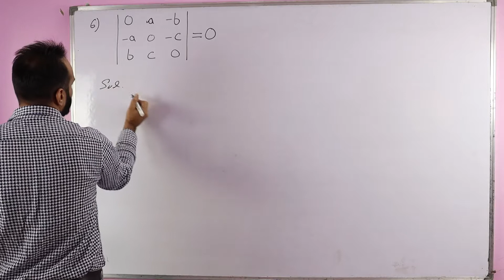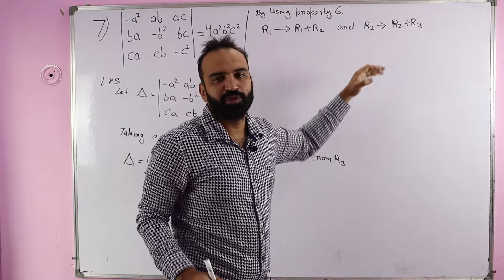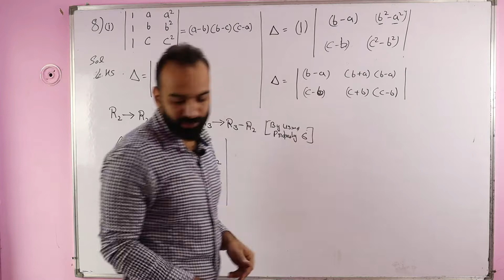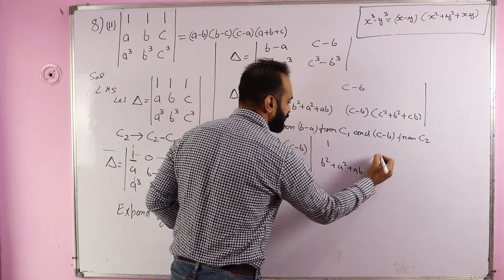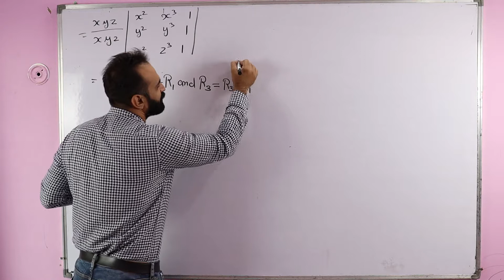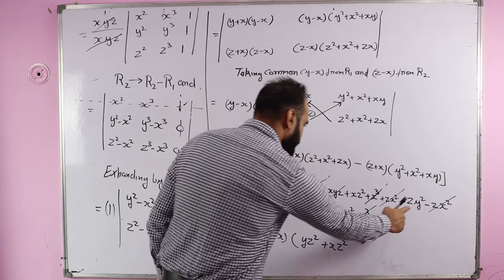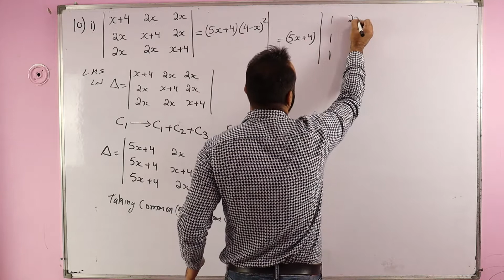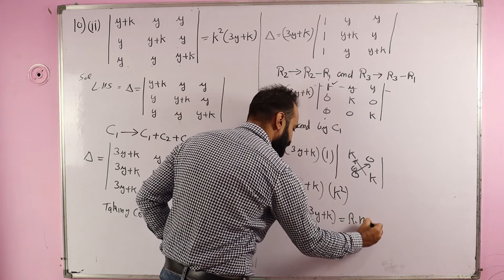CLASS 12 || CHAPTER 4 || LEC - 05 || EX - 4.2, QUESTIONS (6 - 10)|| PART 2 || DETERMINANTS